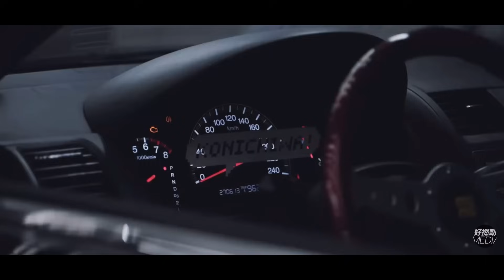Top 10 Most Reliable Sedans For Less Than $3k!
Hey guys welcome back to the channel and in todays video we are going over the top 10 best sedans for less than $3k!! A good way to start the new year imo. Some of these are reliable, some are fun, and some are just cool cars I like.